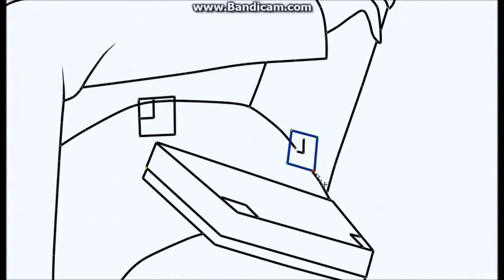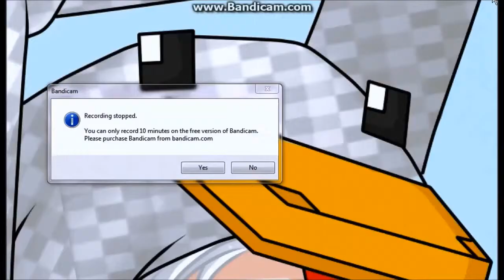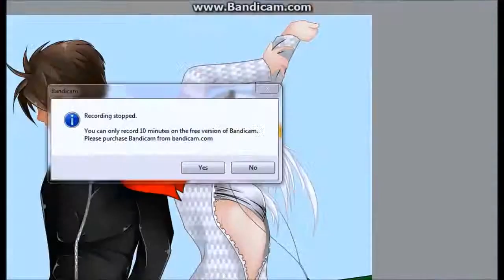Request - Speed Art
a pic someone requested on devianart :)